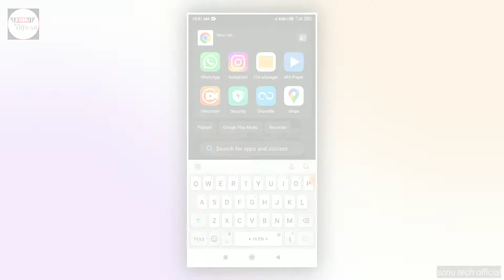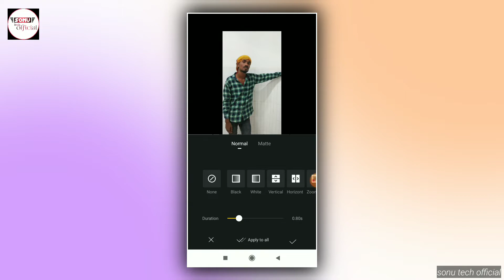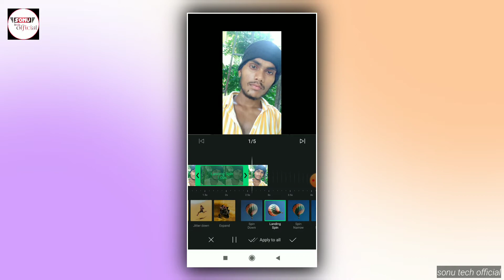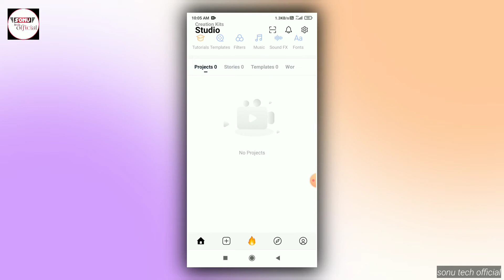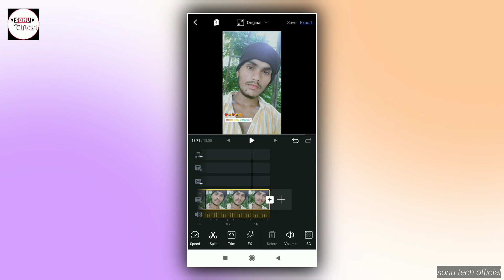Vn app me effect kaise dale || How to add effect in vn app || Photo video me effect kaise dale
About this video-Guys is video me vn app se photo aur video me effect kaise lagaya jata hai usi ke bare me bataya hu